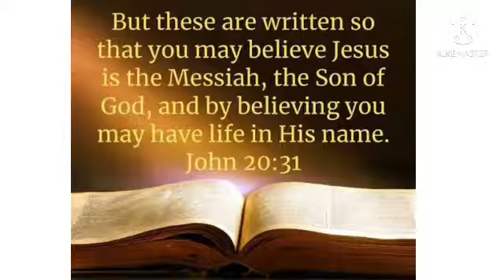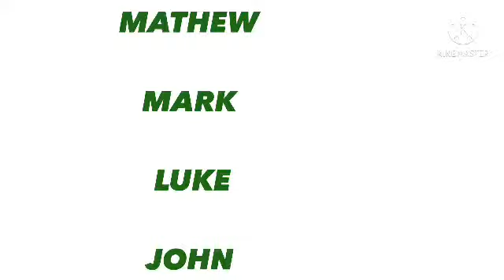Writers of four Gospels